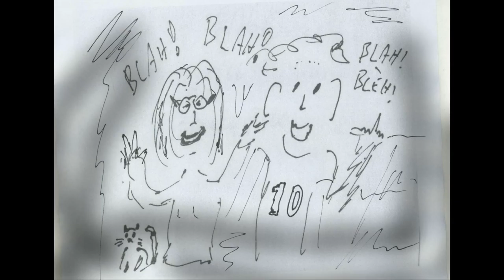De Stemmetjes: PA5ROB